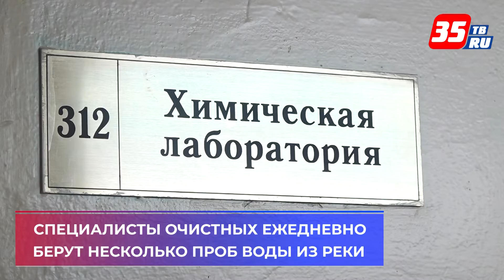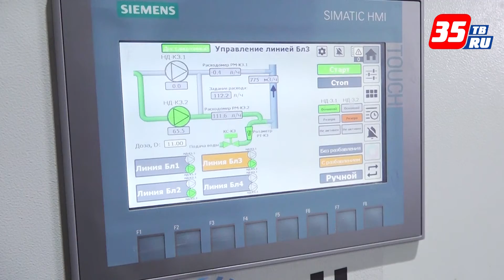В Вологде усилили контроль за качеством воды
Специалисты очистных ежедневно берут несколько проб воды из реки. Все для того, чтобы вовремя скорректировать количество реагентов. Обычно весной вода приходит в норму в течение месяца. Для поддержания постоянного качества воды иногда добавляют больше реагентов. Сейчас вода в реке еще не сменила состав, реагенты добавляют по нижней границе нормы.